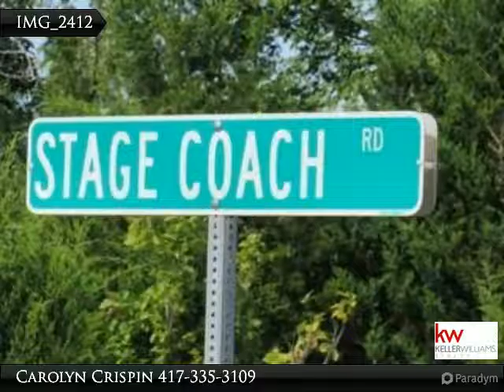Amazing Branson Lot With Amazing Views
Lot 6 Stage Coach Lane
Kirbyville, MO 65679

Build your dream home on 10.50 Acres, within minutes of Branson, MO! This acreage opportunity boasts breathtaking views of the Ozark Mountains for miles on end, underground utilities, gated entrance to protect your investment, an abundance of wildlife at your finger tips, equestrian friendly acreage and more. Whether you are looking to build a private cabin or a french country masterpiece this land will accommodate. Additional lots are available if you desire more, and they are in a platted, gated subdivision on hard surface road. Homes currently built range from $600,000 to $1,500,000. The land is taxed as agriculture making taxes super cheap. Best of all within minutes to Branson MO, Branson Airport, Table Rock, Taneycomo, & Bull Shoals Lake, award winning golf

Presented By:
Carolyn Crispin, Keller Williams Tri Lakes